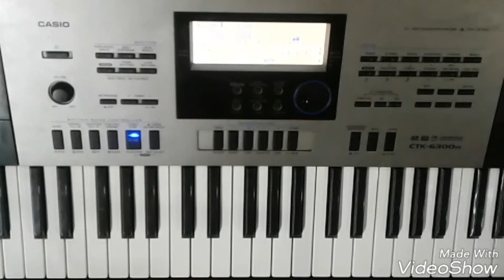The Humma Song OK Jaanu Piano Cover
Presenting The Humma Song originally by the film OK Jaanu.